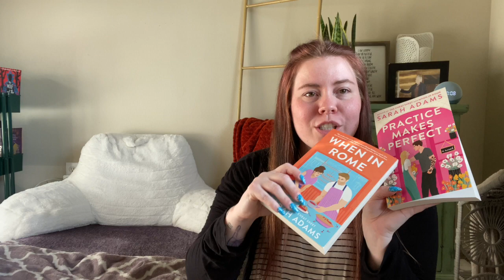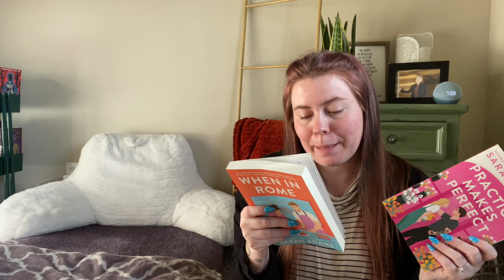What I hope to read in June | June TBR Hopefuls ☀️📚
Hello my book friends! We are talking about our June TBR hopefuls and I am so excited to jump into summer and see what y’all are reading this summer!

Books  in this video:
- When in Rome by Sarah Adams
- Practice Makes Perfect by Sarah Adams
- The Only Survivors by Megan Miranda
- Shipped by Angie Hockman

Amazon WishList 🛍